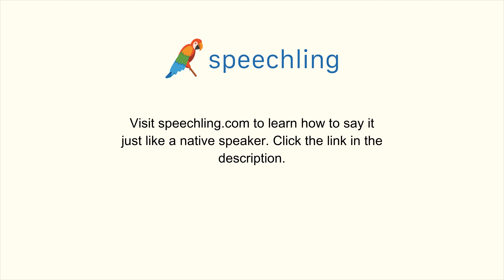イタリア語で"回る"の発音の仕方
男性コーチ
Ruotare

女性コーチ
Ruotare

回る

回る